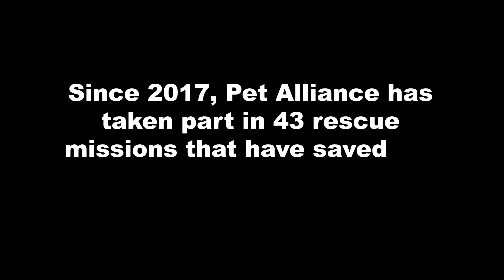Pet Alliance's 2019 Rescues | Hurricane Dorian & Neglected German Shepherd Find Homes in Orlando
Rescue is an important part of Pet Alliance of Greater Orlando's Mission. 2019 saw an incredible opportunity to help outside of our community by assisting in the rescue of 21 German Shepherds (Jan 2019) from a hoarding situation and we brought home 9 dogs from the Bahamas after Hurricane Dorian.

Not to mention our ongoing efforts with rescues in Puerto Rico and St. Croix who are still recovering from the 2017 hurricane and subsequent 2019 earthquake that hit Puerto Rico directly.